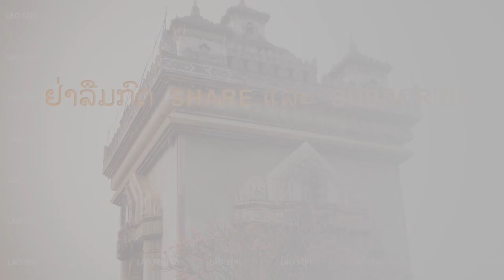ສະຖານະການໃນວຽງຈັນຫຼັງເສີ້ມສ້າງປັບປຸງຣັຖບານ 09/05/1964 Vientiane scenes after government strengthened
ການເຄື່ອນໄຫວທາງການເມືອງໃນວຽງຈັນກຳລັງດຳເນີນໄປຢ່າງເຂັ້ມງວດ ນາຍົກສຸວັນນະພູມມາ ໄດ້ຈັດຊັບຊ້ອນຄະນະບໍລິຫານຂອງຣັຖບານທ່າມກາງການກີດກັ້ນຂັດຂວາງຂອງຝ່າຍຊ້າຍລາວແດງ ແນວລາວຮັກຊາດ-ປະເທດລາວ
ຫຼັງຈາກຝ່າຍຊ້າຍຂອງສຸພານຸວົງປ່ອຍປະໜ້າທີ່ໃນຄະນະຣັຖບານປະສົມສາມຝ່າຍ ແລະຍົກຍ້າຍໜີໄປຢູ່ພາກເໜືອລາວ ຕຳແໜ່ງຣັຖມົນຕຣີຂອງຫຼາຍກະຊວງຖືກປະລະໃຫ້ວ່າງເປົ່າ ສ້າງບັນຫາແລະອຸປະສັກໃນການດຳເນີນກິດຈະການຂອງຣັຖບານມາຫຼາຍເດືອນ ຝ່າຍຊ້າຍສຸພານຸວົງເມີນເສີຍຕໍ່ຄຳຮຽກຮ້ອງຂອງນາຍົກສຸວັນນະພູມມາ ໃຫ້ຝ່າຍຊ້າຍກັບຄືນມາຮັບໜ້າທີ່ເດີມ ພັກດັນໃຫ້ນາຍົກດຳເນີນການເສີ້ມສ້າງຄວາມເຂັ້ມແຂງຂອງຣັຖບານໂດຍປາສະຈາກຝ່າຍຊ້າຍ ຕາມຄຳຮຽກຮ້ອງຂອງຄະນະປະຕິວັດຝ່າຍຂວາ ໃຕ້ການນຳຂອງນາຍພົນ ສີໂຫ ລານພຸດຕະກຸນ ແລະ ນາຍພົນ ກຸປຣະສິດ ອະໄພ
ຄລີພນີ້ບັນທຶກພາບພົດຂອງວຽງຈັນຫຼັງຈາກການຊັບຊ້ອມເສີ້ມສ້າງຄະນະຣັຖບານ ແລະການເດີນທາງຂອງກະສັດສີສະຫວ່າງວັດທະນາ ຈາກຫຼວງພຣະບາງມາວຽງຈັນ ຕ້ອນຮັບໂດຍເຈົ້າບຸນອຸ້ມ ນະຈຳປາສັກ ແລະ ຜູ້ນຳສຳຄັນອື່ນໆ
ໃນຄະນະທີ່ຂ່າວຄວາມຂັດແຍ່ງຂອງປະເທດລາວກະຈ່າຍຖ່າຍທອດໄປທົ່ວໂລກ ຊາວລາວໃນປະເທດຍັງດຳເນີນຊີວິດປະຈຳວັນຕໍ່ໄປຢ່າງປົກກະຕິ ຜູ້ຄົນຍັງຫຼັງໄຫຼລໄປຕະຫຼາດ ຕໍ່ລອງຣາຄາສິນຄ້າ ອາຫານ ເຄື່ອງນຸ່ງ ແລະສິ່ງຈຳເປັນໃນຊີວິດ ເໝືອນເດີມ ຮ້ານຄ້າຂ້າງຖະໜົນຍັງດຶງດູດຄວາມສົນໃຈຈາກແມ່ຍິງທີ່ຮັກຜ້າໄຫມ
ໂຮງຮຽນກໍ່ຍັງດຳເນີນຕໍ່ໄປເຊັ່ນກັນ ນັກຮຽນໃນໂຮງຮຽນມັດທະຍົມແຫ່ງດຽວໃນລາວ ມີຄວາມສົນໃຈແລະຕັ້ງໃຈໃນການຮຽນຮູ້ຫຼາຍກວ່າຄວາມວຸ້ນວາຍທາງການເມືອງທີ່ເກີດຂື້ນຮອບຕົວພວກເຂົາ

Political situation in Vientiane continues making world headlines. The neutralist prime minister Souvanna Phouma took steps to strengthen his cabinet so that it can carry out its functions efficiently as demanded by general Siho Lanphoutakoun and general Kouprasith Abhay who led the recent coup.
Meanwhile, Lao people and students continue with their daily activities as usual.

Source:
British Pathe